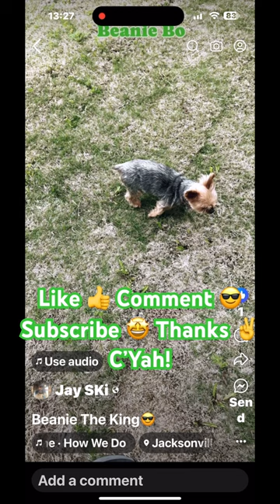Yorkie King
This content is about me transforming my YTC into a consistent content 5K Plus Running, Exercise, Fitness, Workout making channel.
Kitchen Time and Unboxing content will also be added.
I will be primarily editing shorts from my full workouts and posting them from my Ring Camera.
The new content to come will be about creating different types of 8 Count Bodybuilding Combination Exercises to get a great workout.

If you choose to attempt any of these exercises, do so AT YOUR OWN RISK.
Conduct all your Workouts and Exercises Based on Your Own Physical Capabilities.
Always Warm Up and Stretch Out before and after all of your sessions.
I do not promote any Apparel, Equipment or Music use in my content.

Let's Get'em!
C'Yah!